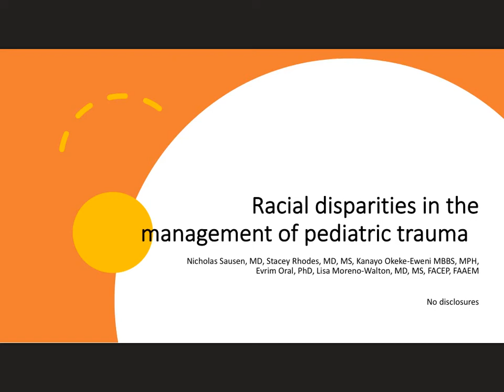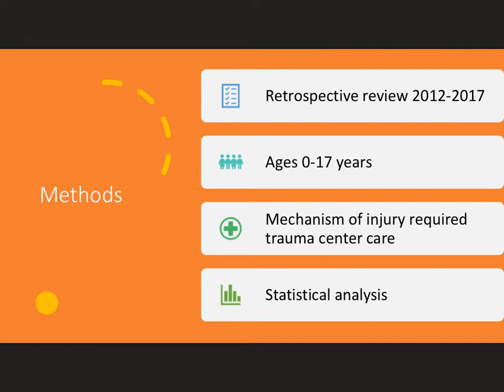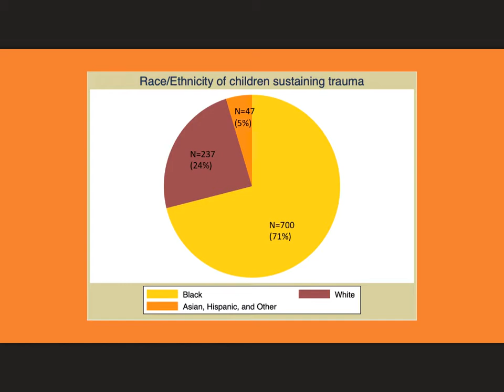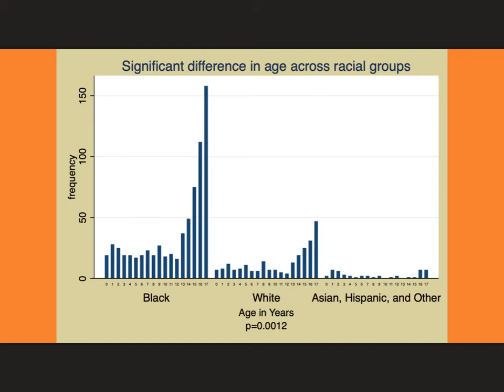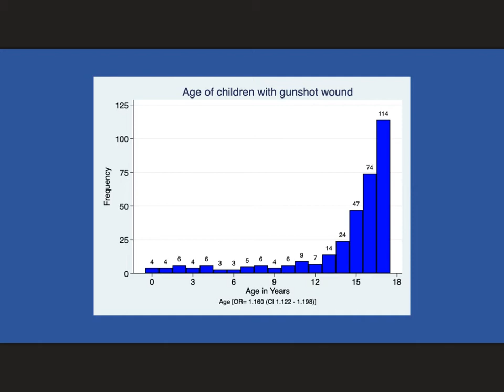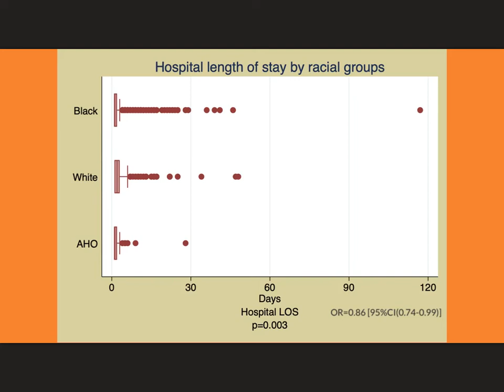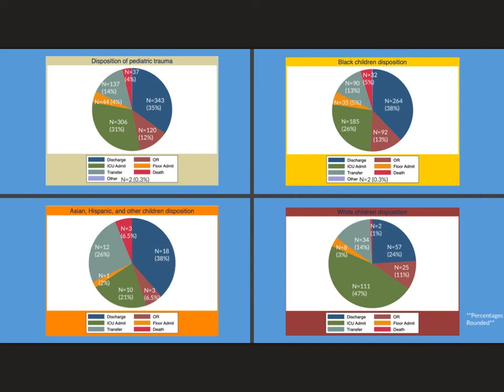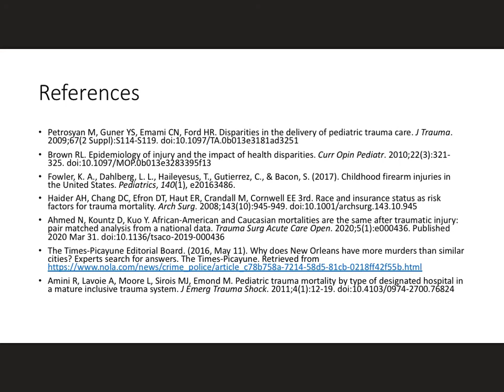Racial disparities in the management of pediatric trauma in an urban academic emergency department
SAEM20
Nicholas Sausen, MD
Stacey Rhodes, MD, MS
Kanayo Okeke-Eweni, MBBS, MPH
Evrim Oral, PhD
Lisa Moreno-Walton, MD, MS, FACEP, FAAEM